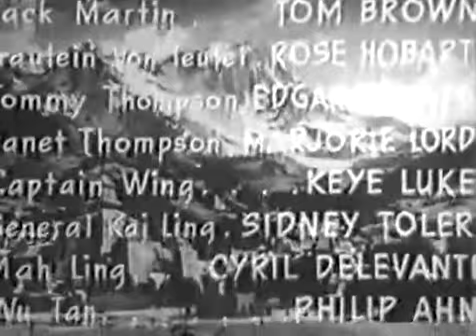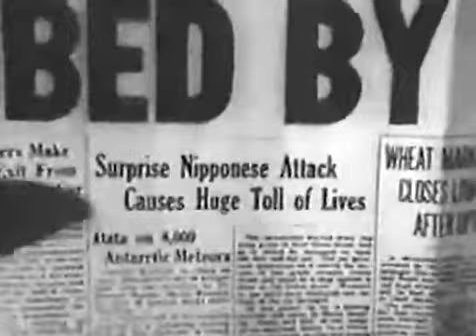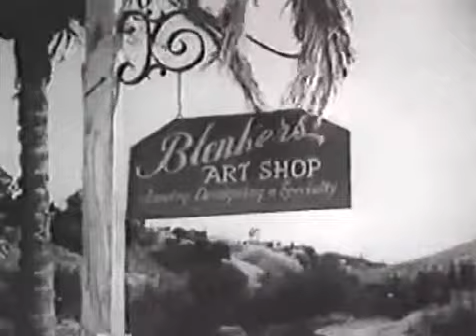Adventures of Smiling Jack Ep9 (1943) || Full movie || Public Domain Movies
Just before World War II, the Chinese and American governments mount a joint operation to prevent the Germans and Japanese from taking over the strategic island of Mandon.
Directors
Lewis D. CollinsRay Taylor
Writers
Morgan Cox(original screen play)Zack Mosley(based on the newspaper feature "Smilin' Jack")
Stars
Tom BrownRose HobartEdgar Barrier